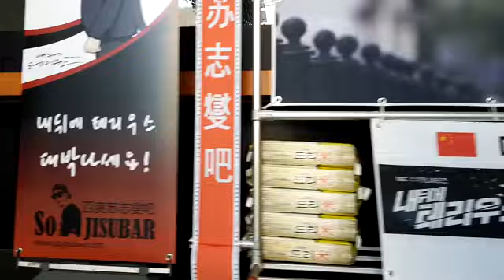MBC 수목드라마 '내 뒤에 테리우스' 제작발표회 배우 소지섭(SOJISUB, 蘇志燮) 응원 드리미 쌀화환